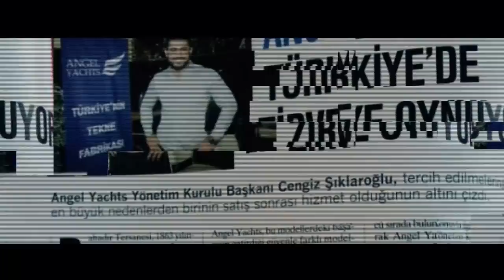Çerkes Dizi İntro